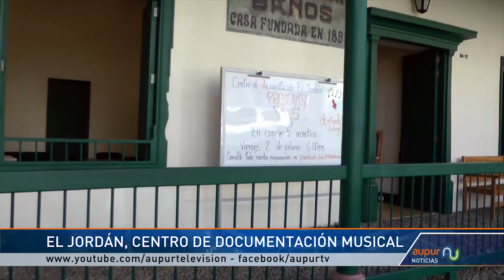El Jordan centro de documentación musical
El  Jordán fue un espacio de recreo, baños y servicio de mesa, un importante lugar por su ubicación, pues estaba a la salida de la ciudad hacia el occidente Antioqueño, fue frecuentado por grandes personalidades de la época.